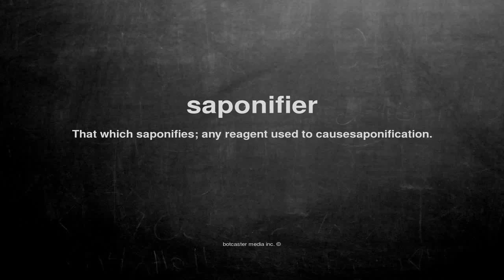What does saponifier mean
What does saponifier mean in English?